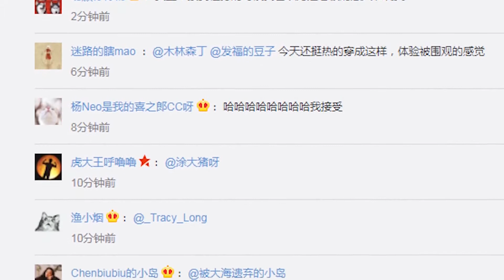动物园工作人员扮“猩猩”供游客参观 官方：愚人节快乐